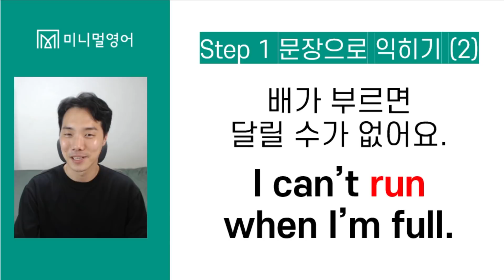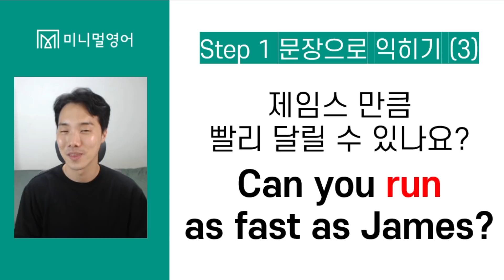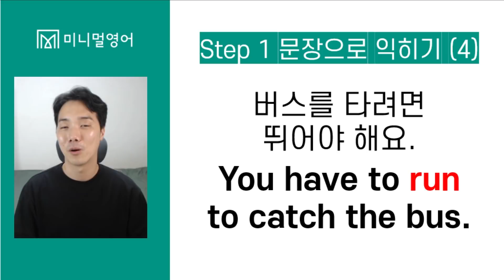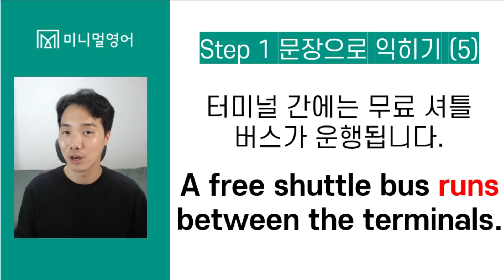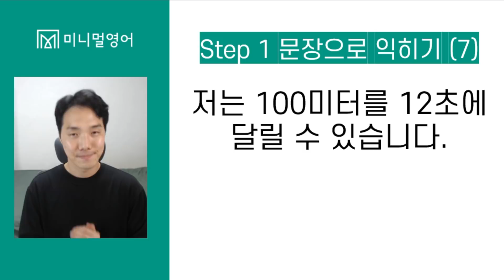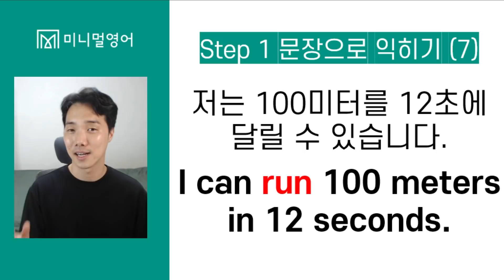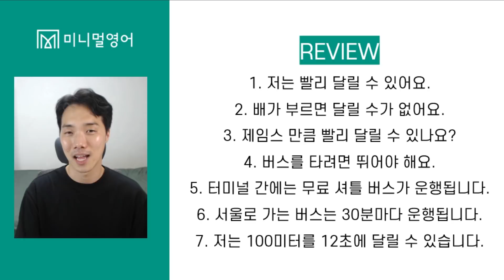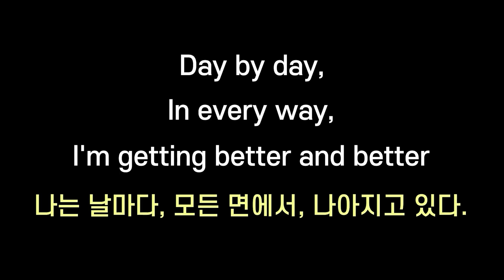미니멀영어와 함께 1일 1영어 하세요! (기초동사 DAY73)